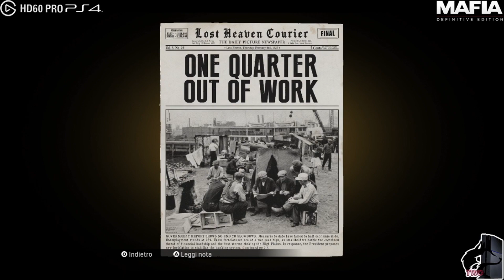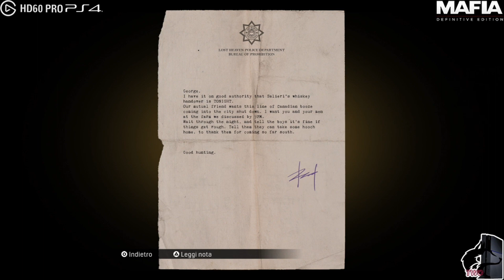Mafia Definite Edition -08- scampagnata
Tommy Angelo ha appena terminato il suo turno e all'improvviso gli si presentano due uomini armati che lo minacciano e lo obbligano a guidare per seminare alcuni gangster rivali. Tommy scopre in seguito che i due si chiamano Paulie e Sam e che stanno fuggendo dagli uomini del boss Marco Morello, da sempre rivale di Ennio Salieri. Tommy riesce a seminare gli avversari cavandosela con il taxi danneggiato e il giorno seguente viene inseguito dagli uomini di Morello, ma viene protetto da Paulie e Sam; i tre diventano amici e Tommy entra a far parte della famiglia Salieri, dove ha modo di conoscere anche il consigliere Frank Colletti